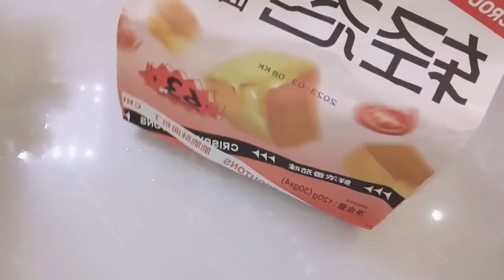6款晚餐食谱，掉秤神速，周一狂瘦到周六， 减的太快了